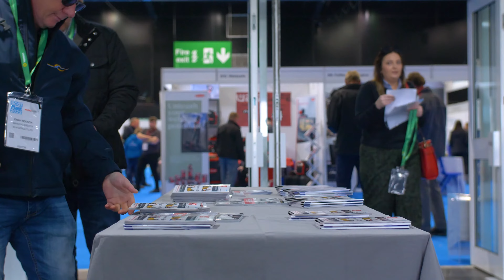Scotplant 2022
Scotplant is Scotland’s largest construction equipment trade show. Attended in 2022 by more than 5,300 unique visitors and over 200 exhibitors, it’s become known by exhibitors as the event where high-value deals are done.